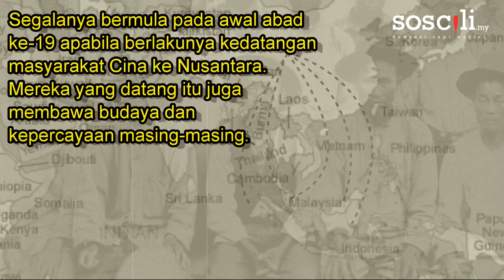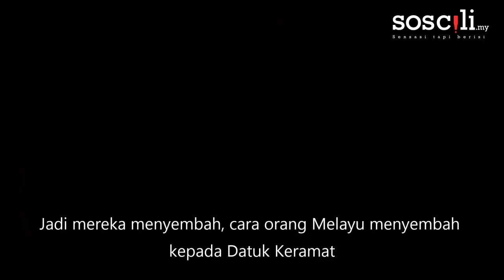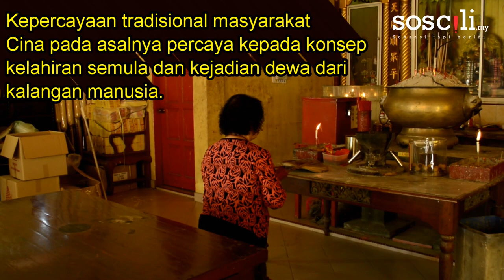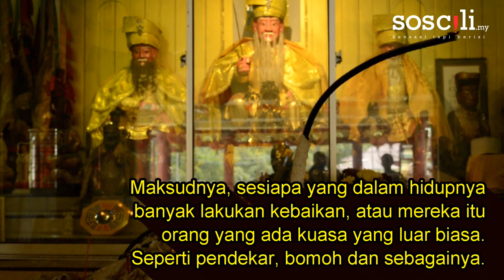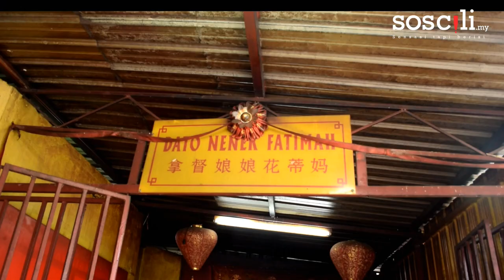Datuk Gong - Dewa Melayu di Nusantara